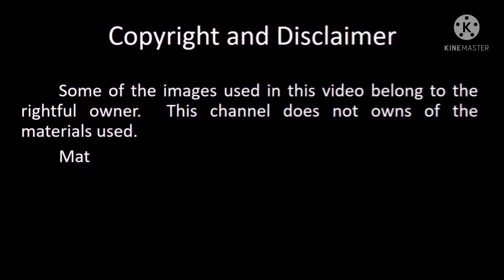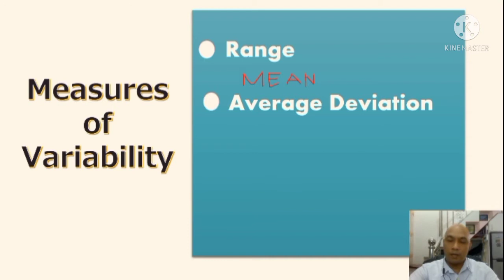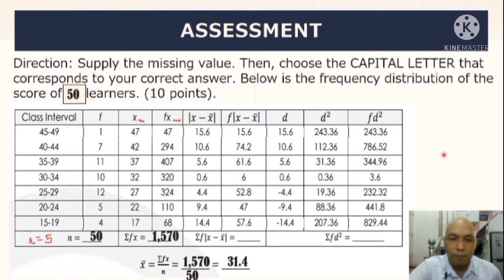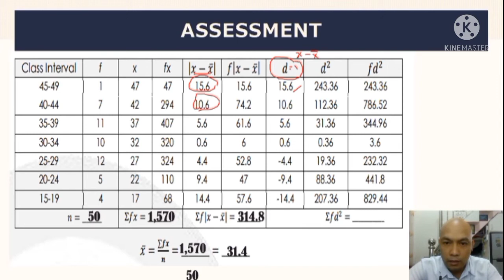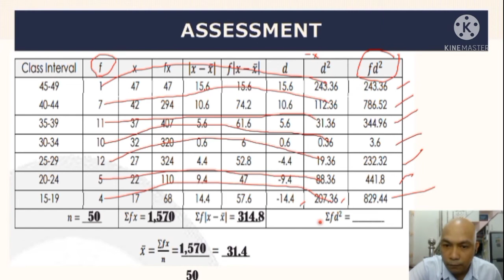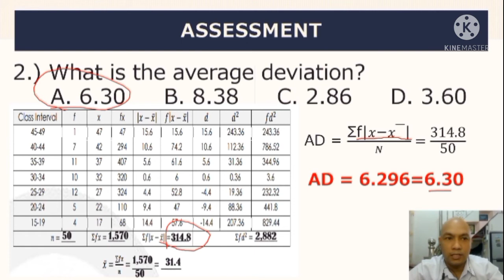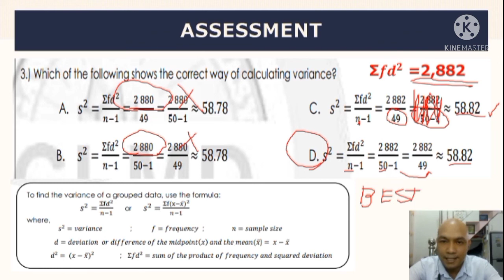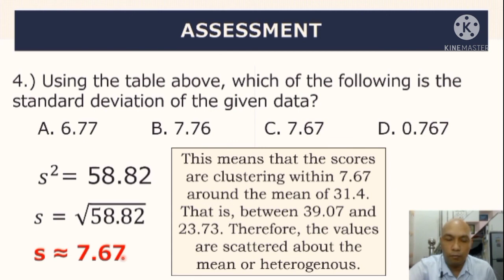MEASURES OF VARIABILITY OF GROUPED DATA MATH 7 QUARTER 4 WEEK 7 | MatheMARteknixTV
MEASURES OF VARIABILITY OF GROUPED DATA MATH 7 QUARTER 4 WEEK 7

In this video, you will learn how calculate the measures of variability of group data.